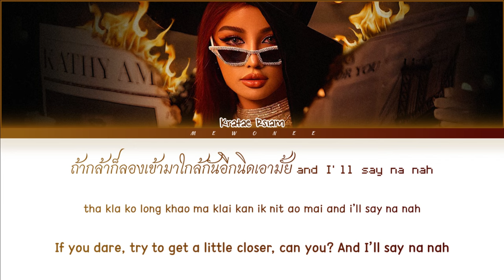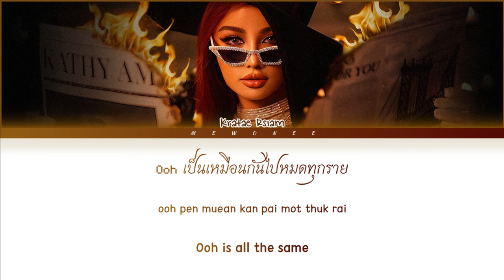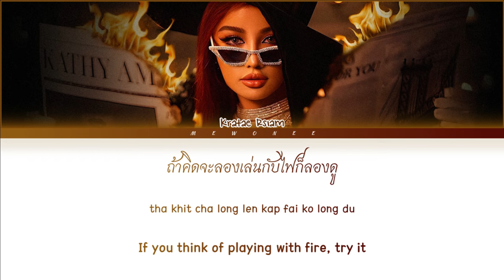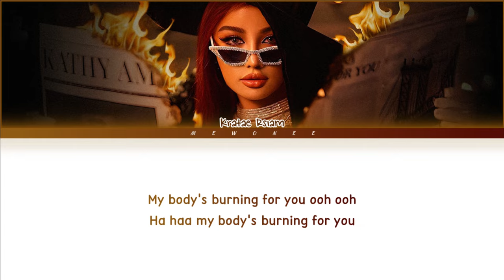【KRATAE RSIAM】BURNING FOR YOU - (Color Coded Lyrics) | REQUEST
BURNING FOR YOU | KRATAE RSIAM

- Artist: KRATAE RSIAM
- Song: BURNING FOR YOU
- Ost.N/A
- Show: N/A
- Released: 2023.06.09